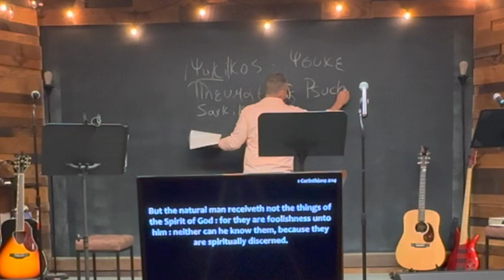Divorce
This message is really just using the thought of marriage and other relationships as a springboard to describe God's plan of doing a deeper work in the hearts and lives of His people... really more about relationships and how God uses them to work in our personal lives. Our ❤️ belongs to the Lord, it’s the place He lives. He likes clean places!